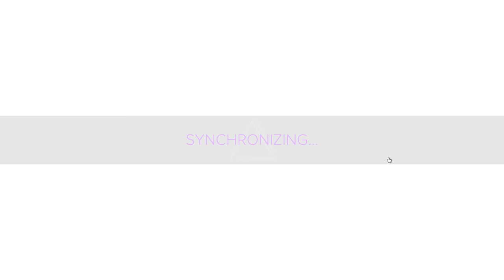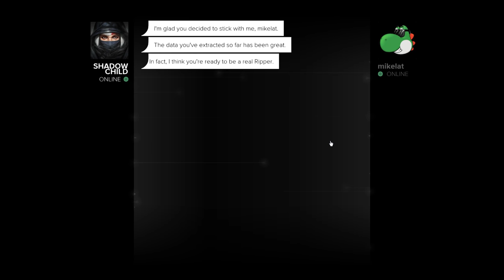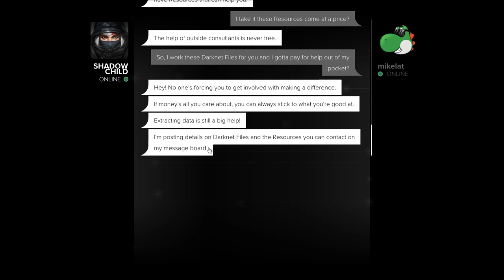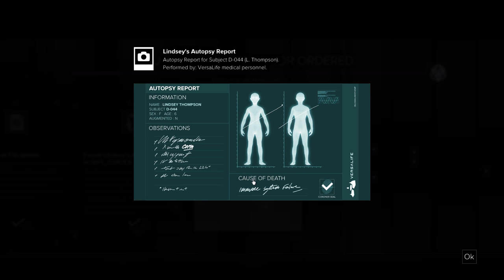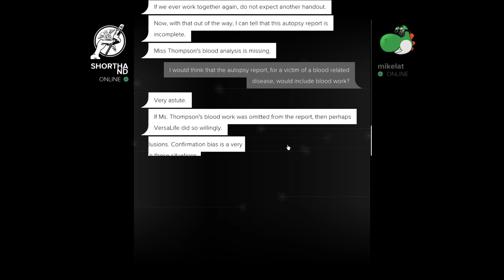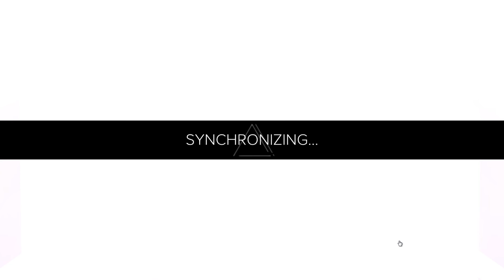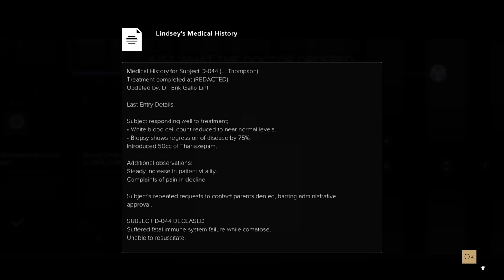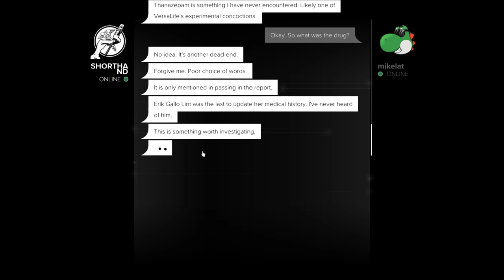Let's Play Deus Ex: Mankind Divided - Part 38 [FINAL]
I'm not too crazy about this mode, seems kind of repetitive and p2w tbh, so this is the final part